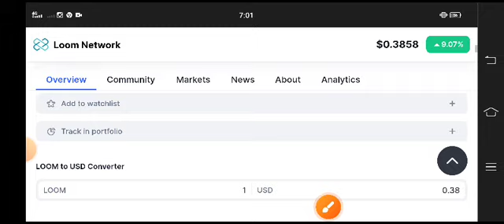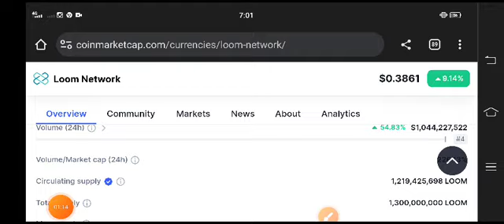Loom Network Latest News Today! Loom coin Price Prediction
Queries Solved:
1.  today target
2.  price today
3.  price prediction
4.  token today target